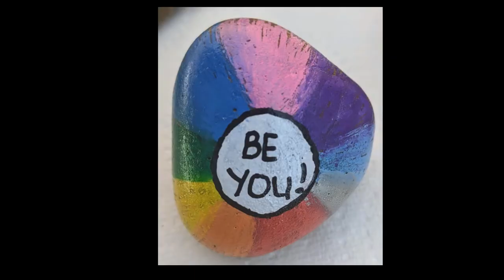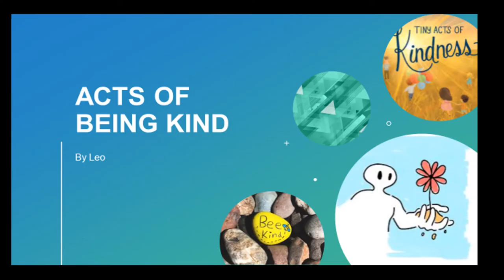Kindness - Virtual Exhibition.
Exhibition of Art and photography by Staff and Students of Beaumont Leys School.